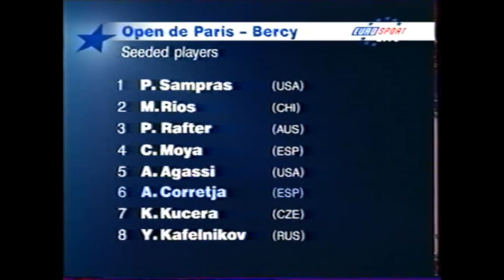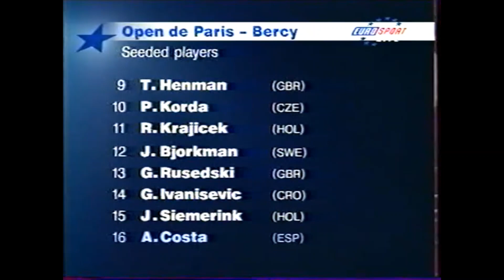Marcelo Rios vs Todd Woodbridge (Paris Bercy 1998 R2 Highlights)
Marcelo Rios (seed n°2) vs Todd Woodbridge (Q).

The winner of this match will face Vincent Spadea in R3.

At the end of 1998, Marcelo Rios is still int the race to finish the year n°1 in the world (in competition with Pete Sampras).